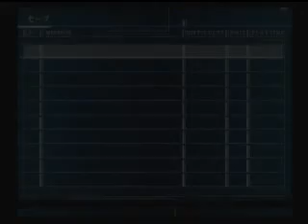Lets play ACE 2 (25) Freakin' cannon!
Barely made it! =D

This episodes featured unit: Black Selena